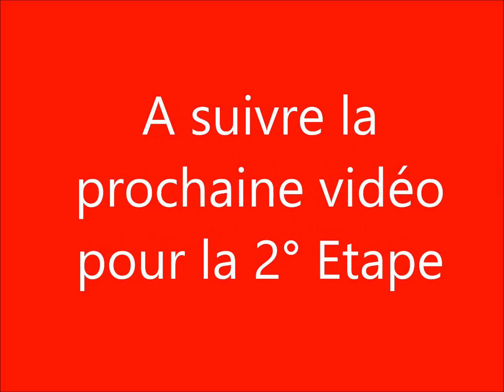Comment réaliser un trophée de cerf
Comment réaliser un trophée de cerf soi-même en plusieurs étapes